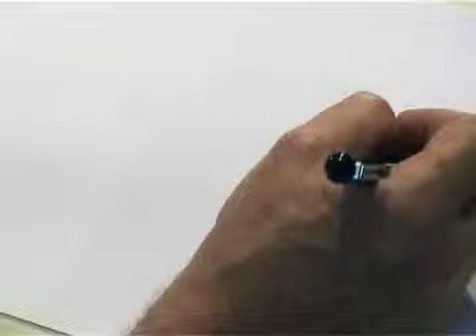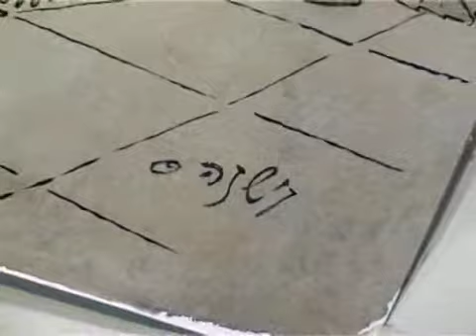מישל קישקה מן התערוכה במגדל דוד